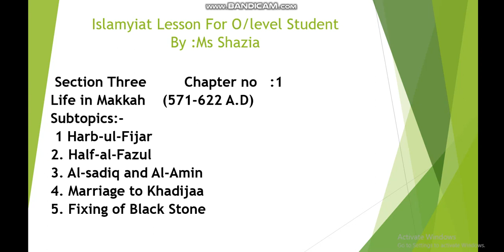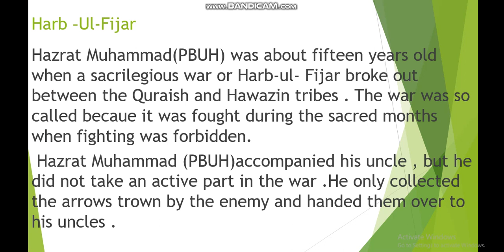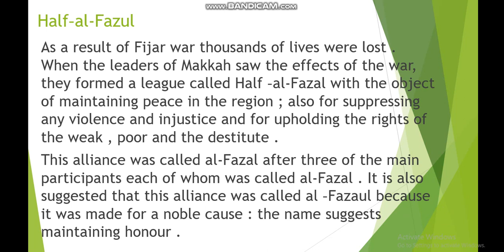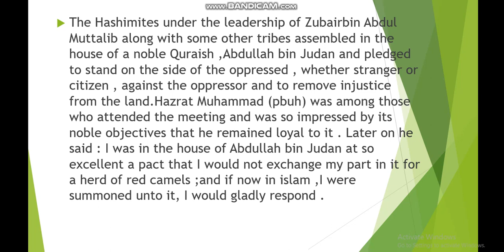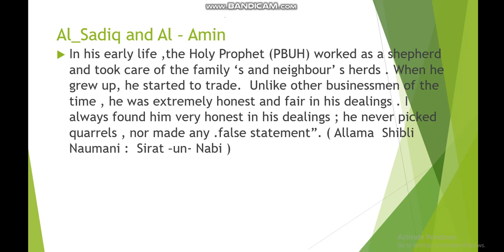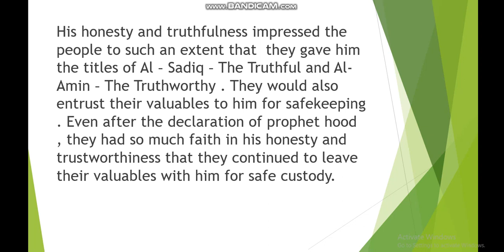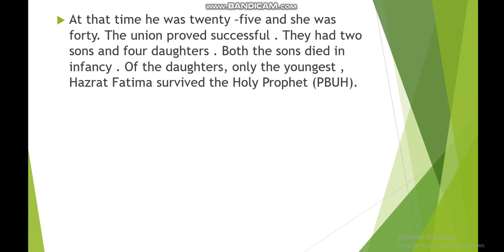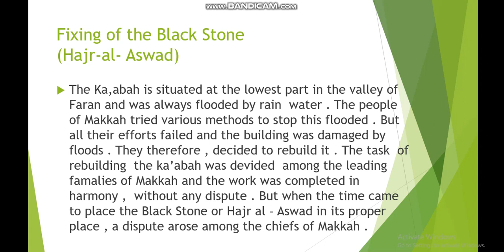Life In Makkah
Life of Holy ProphetPBUH  In Makkah Lesson for O/level Students